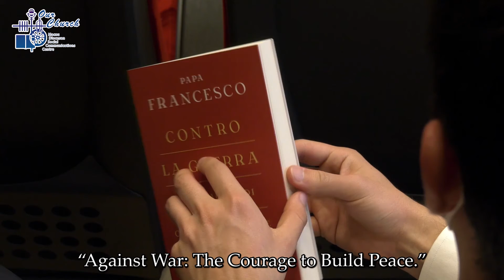(29/4/2022) Card. Parolin: War in Ukraine an “obvious consequence” of decline in multilateralism